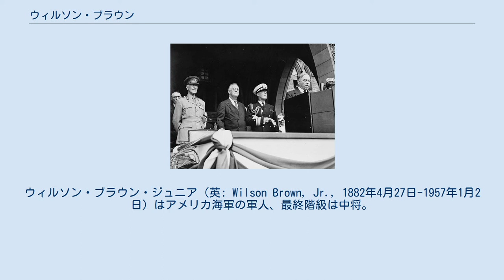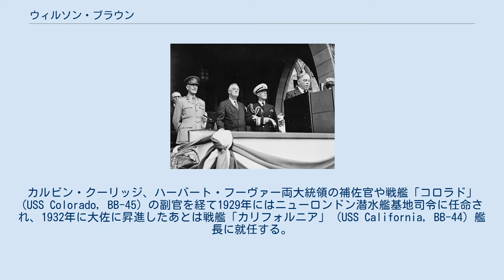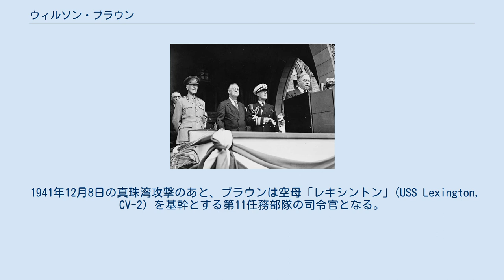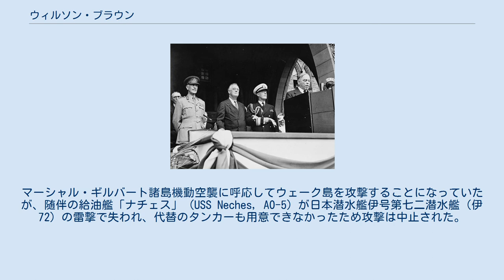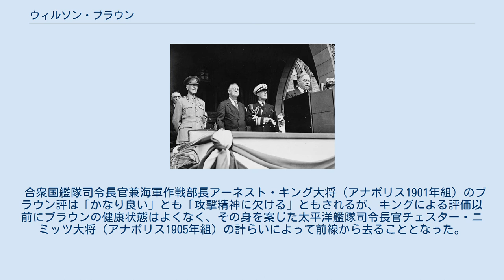ウィルソン・ブラウン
ウィルソン・ブラウン・ジュニア（英: Wilson Brown, Jr., 1882年4月27日-1957年1月2日）はアメリカ海軍の軍人、最終階級は中将。
 第二次世界大戦に参戦したアメリカ海軍軍人の古株の一人で、太平洋戦争初期にアメリカ海軍の空母任務部隊を率いた提督の一人。
ある程度の戦果を収めたものの、やがて前線から退き、戦争の大半の期間を「裏方」として過ごした。
 ルーズベルト大をサポートするブラウン。
演説するのはカナダ首相キング（1943年8月25日・オタワ） ウィルソン・ブラウン・ジュニアは1882年4月27日にペンシルベニア州フィラデルフィアに生まれる。
海軍兵学校（アナポリス）に進み、1902年に卒業。
卒業年次から「アナポリス1902年組」と呼称されたこの世代の同期にはジェームズ・リチャードソンがいる。
成績はリチャードソンが5位で、ブラウンは44位だった。
アナポリス卒業後、各種勤務を経たブラウンは、第一次世界大戦に派遣されたウィリアム・シムス大将のスタッフとなり、1918年には駆逐艦「パーカー」 (USS Parker, DD-48) の艦長を務める。
 1920年から1921年にかけて、ブラウンは海軍大学校で学び、中佐に昇進する。
カルビン・クーリッジ、ハーバート・フーヴァー両大統領の補佐官や戦艦「コロラド」 (USS Colorado, BB-45) の副官を経て1929年にはニューロンドン潜水艦基地司令に任命され、1932年に大佐に昇進したあとは戦艦「カリフォルニア」 (USS California, BB-44) 艦長に就任する。
1934年に海軍大学校にスタッフとして加わり、2年後の1936年には少将に昇進して偵察艦隊訓練航空隊司令官を務める。
1938年2月1日からはアナポリスの校長を務め、1941年2月1日に平時の名誉進級で中将に昇進して偵察艦隊司令官となった。
 1941年12月8日の真珠湾攻撃のあと、ブラウンは空母「レキシントン」(USS Lexington, CV-2) を基幹とする第11任務部隊の司令官となる。
真珠湾攻撃で戦艦は壊滅したものの空母が無傷だったため、当面は空母を使って反撃に打って出ることとなった。
太平洋艦隊司令長官代理ウィリアム・パイ中将（アナポリス1901年組）はブラウンの第11任務部隊に当初、ジャルート環礁あるいはギルバート諸島奇襲の任務を与えていたが、ウェーク島の戦いの状況が厳しくなってきたので、 フランク・J・フレッチャー少将（アナポリス1906年組）率いる第14任務部隊の支援にまわった。
第11任務部隊と第14任務部隊はウェーク島近海に急行したが、12月23日にウェーク島守備隊が降伏したことにより真珠湾に引き返した。
1942年1月下旬、空母任務部隊による奇襲作戦が再び行われることとなり、ブラウンは1月23日に第11任務部隊を率いて真珠湾を出撃。
マーシャル・ギルバート諸島機動空襲に呼応してウェーク島を攻撃することになっていたが、随伴の給油艦「ナチェス」 (USS Neches, AO-5) が日本潜水艦伊号第七二潜水艦（伊72）の雷撃で失われ、代替のタンカーも用意できなかったため攻撃は中止された。
 日本軍の進撃は1月23日にラバウルに到達し、進撃を阻止するためブラウンの第11任務部隊がANZAC部隊（ハーバート・リアリー中将）に編入された。
ブラウンは即座にラバウル攻撃を進言し、リアリーがこれを承認して第11任務部隊によるラバウル攻撃が行われることになった。
第11任務部隊はラバウルの北東海域に向けて進撃していたが、2月20日にブーゲンビル島近海で日本軍の九七式飛行艇に発見されたのに続き、一式陸攻17機による空襲を受けたが、対空砲火と「レキシントン」の戦闘機により15機を撃墜し、損害を受けた艦はなかった（ニューギニア沖海戦）。
しかし、回避運動により燃料を大幅に消費したため、ラバウル空襲は断念せざるを得なかった。
ブラウンはラバウル攻撃を一度は断念したが、「ラバウルを攻撃するには空母は2隻以上必要」と進言し、この進言に基づいて、フレッチャー率いる、空母「ヨークタウン」 (USS Yorktown, CV-5) を基幹とする第17任...